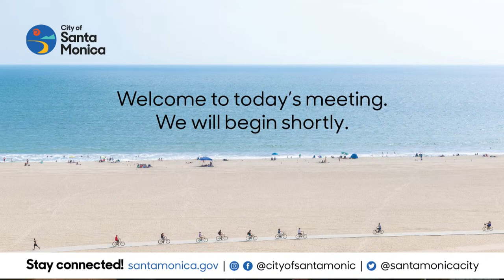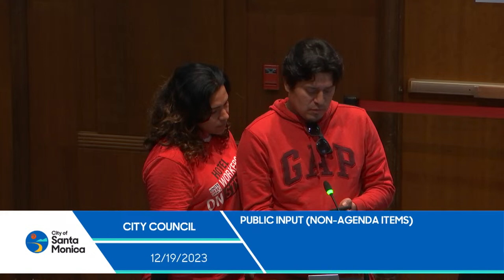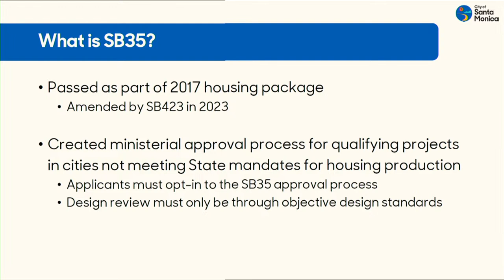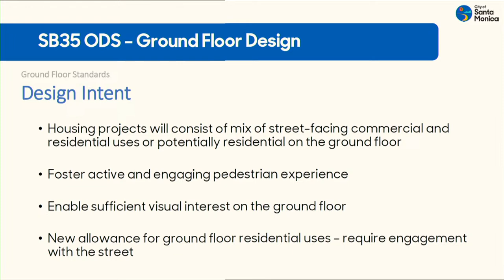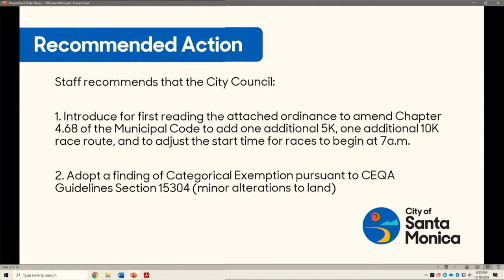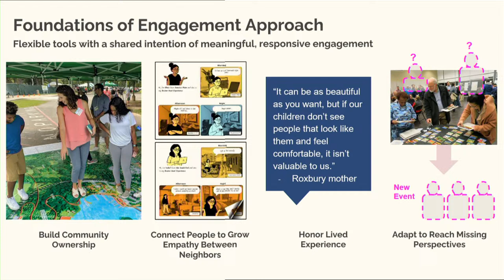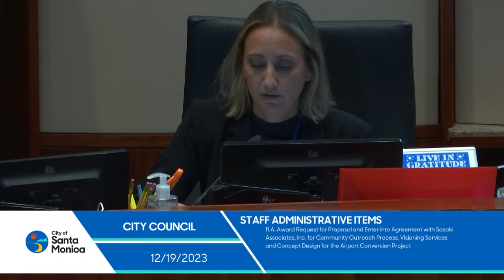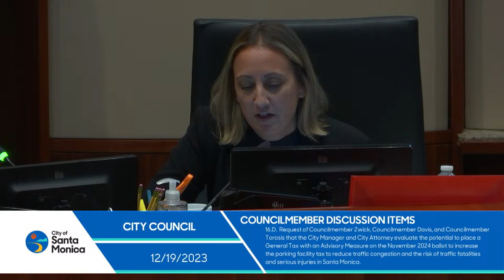Santa Monica City Council Meeting December 19, 2023